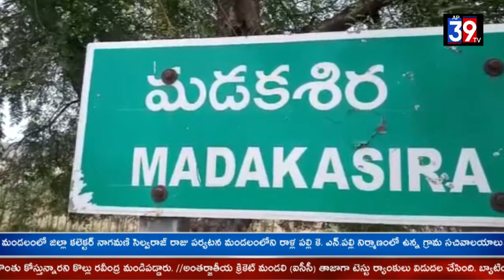మడకశిర పరిధిలో మన్నూరు పంచాయతీ తాండా శేషు పండుగ సందర్భంగా ఆనవాయితీ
మడకశిర పరిధిలో మన్నూరు పంచాయతీ తాండా శేషు పండుగ సందర్భంగా ఆనవాయితీ వస్తుండగాగ్రామంలో
ఘనంగా నిర్వహించారు

ఈ కార్యక్రమంలో మాజీ ఎమ్మెల్యే ఈరన్న మరియు మాజీ ఎంపీపీ బొజ్జప్ప మడకశిర తాలూకా రైతు సంఘం అధ్యక్షులు బి. రాజగోపాల్, క్రిష్టప్ప తదితర నాయకులు పాల్గొన్నారు